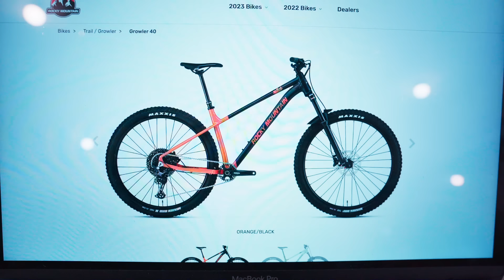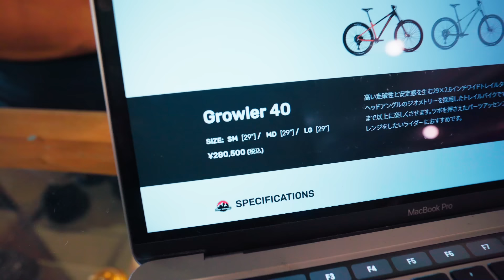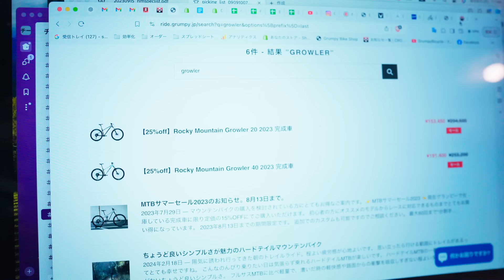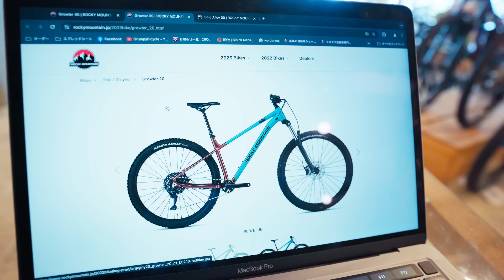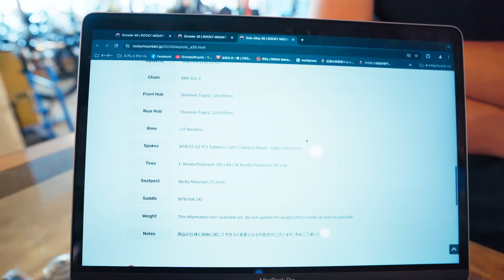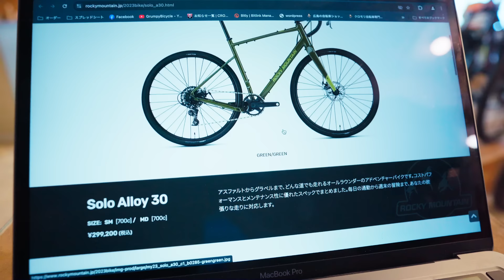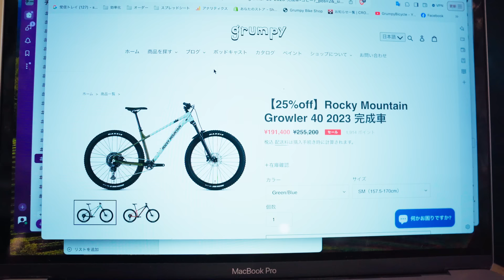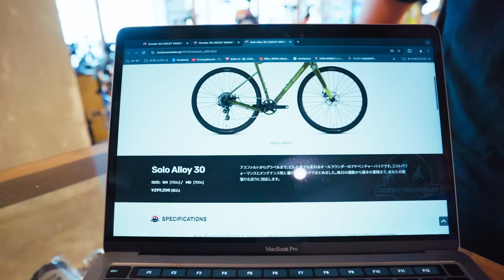【９月末まで！】Rocky MountainのMTB＆グラベルバイクを最大25%offセールします